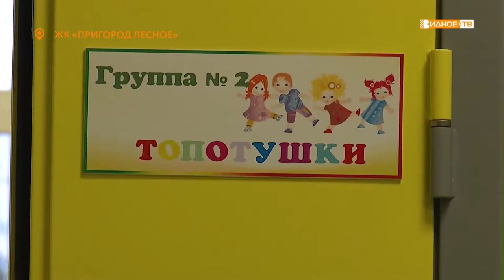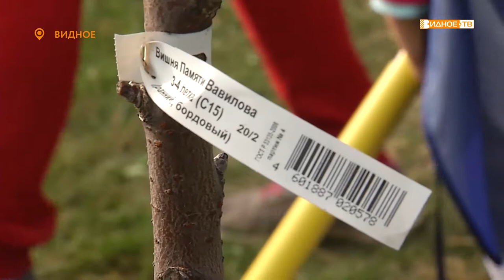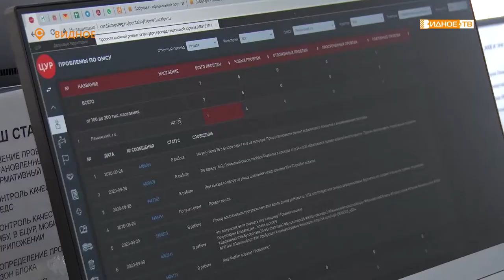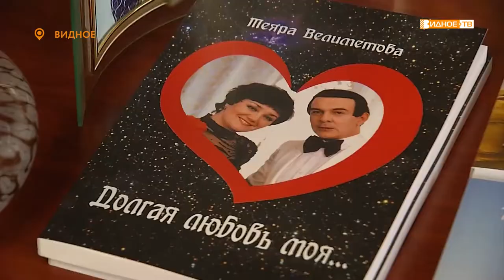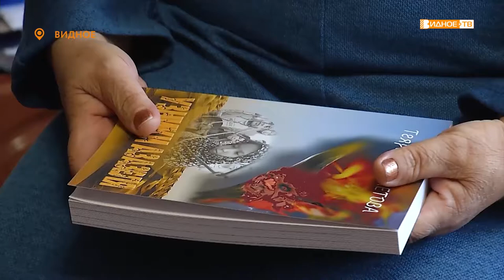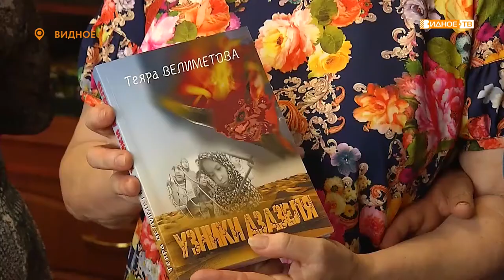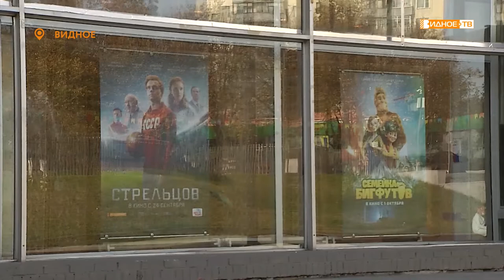Новости телеканала Видное-ТВ (06.10.2020 - Вторник)